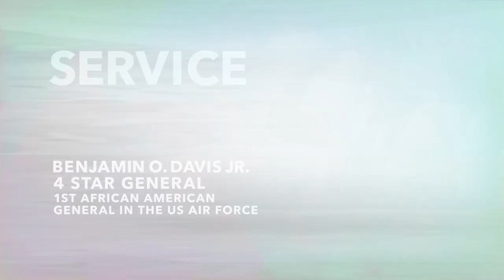CBS2 Celebrates Black History Month: Dorris "Dorie" Miller and Benjamin O. Davis Jr.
War hero, Dorris "Dorie" Miller was the first African American awarded the Navy Cross. Benjamin O. Davis Jr. was the first African American to become a General in the U.S. Air Force